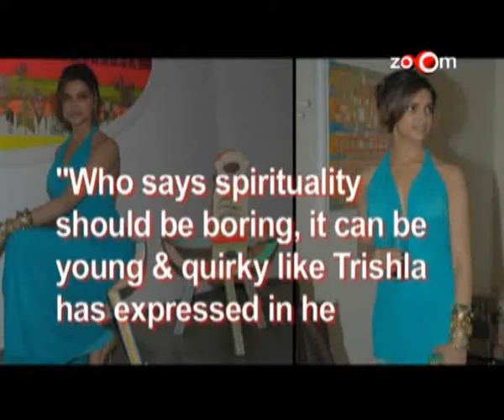Deepika Padukone, Imran Khan & Akshay Kumar at Trishla jain's first art exhibition